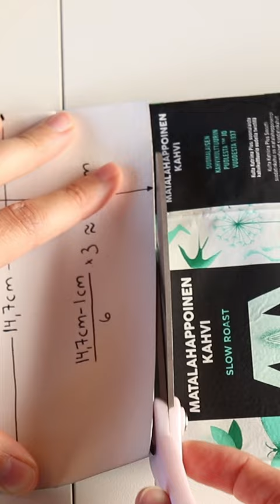How to upcycle plastic packaging